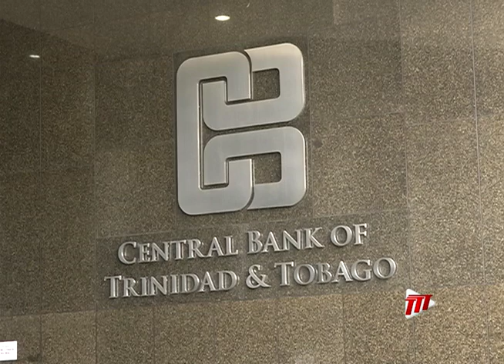CBTT Looks To Simplify Banking Operations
Modernising local banking so it's easier to open a bank account.

This is just one of the ways that the Central Bank of Trinidad and Tobago plans to upgrade the financial system in Trinidad and Tobago.

We hear more on this development from Terry-Ann Browne-Campbell.